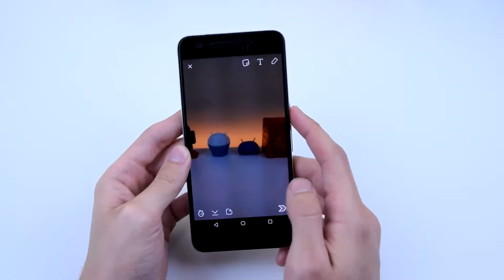Snapchat no será tan “fantasma” y permitirá guardar fotos y videos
Lo más curioso de la opción, es que puedes proteger el carrete de imágenes con un código pin